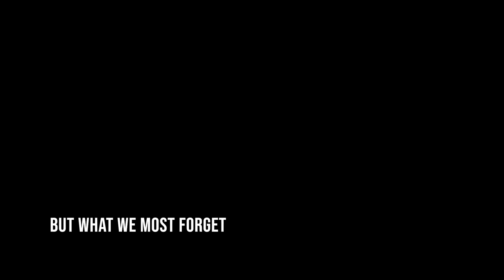Karol Pelczarski, The Soul-cial Calling, 2022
'The Soul-cial Calling' is a short documentary film heavily based on the Wim Hof method, showing you the tools our ancestors used to deal with stress naturally, to live the way you truly desire. The film is based on the filmmaker's own journey and how they dealt with stress and past trauma as a young adult in today's society.

Created as part of Creativity Works: Content Production 2022.
A short intensive creative skills training course created in collaboration between A New Direction, Swim Dem Crew and leading industry partners.

Courtesy of A New Direction and the filmmaker Karol Pelczarski.